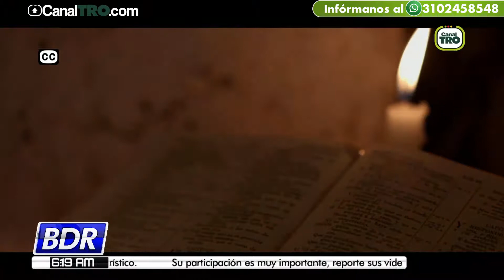Hoy se estrena el primer capítulo de Relatos a Sangre Fría